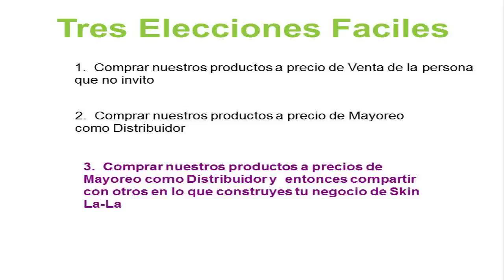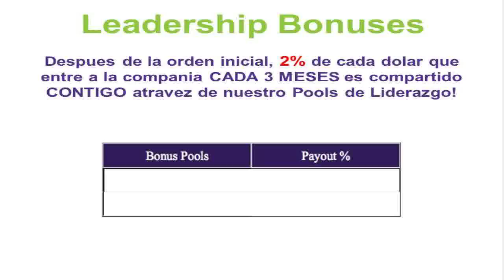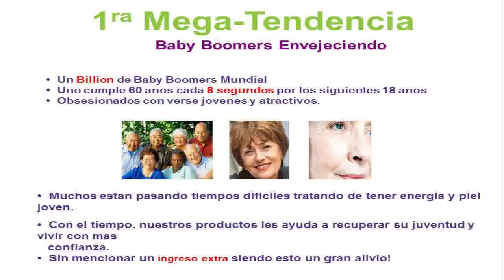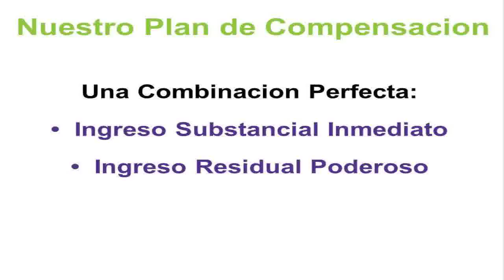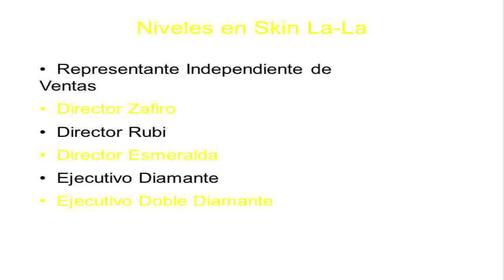Skin ProductWork From Home JobsMaking Money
second wrinkle remover wrinkle tips anti wrinkle cream acid money tightening